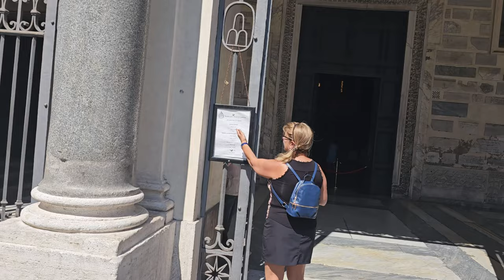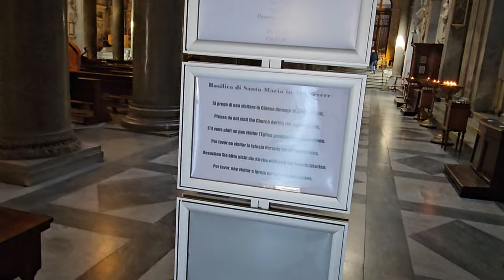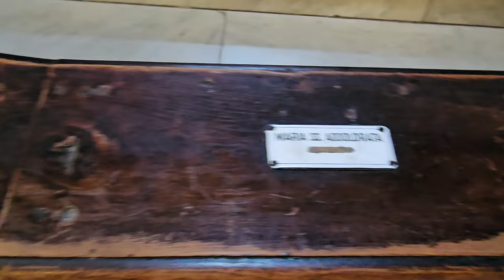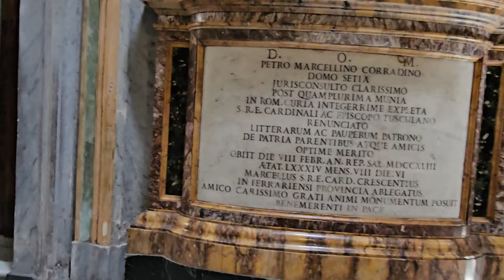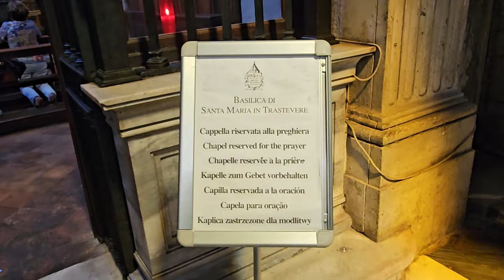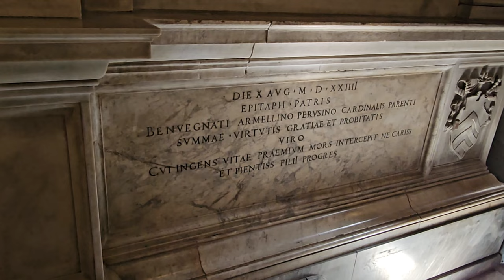BASILICA DI SANTA MARIA IN TRASTEVERE | Opinionated Horsewoman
From Wikipedia:  The Basilica of Santa Maria in Trastevere (Italian: Basilica di Santa Maria in Trastevere); English: Our Lady in Trastevere) is a titular minor basilica in the Trastevere district of Rome, and one of the oldest churches of Rome. The basic floor plan and wall structure of the church date back to the 340s, and much of the structure to 1140–43. The first sanctuary was built in 221 and 227 by Pope Callixtus I and later completed by Pope Julius I. The church has large areas of important mosaics from the late 13th century by Pietro Cavallini. The inscription on the episcopal throne states that this is the first church in Rome dedicated to Mary, mother of Jesus, although some claim that privilege belongs to the Basilica di Santa Maria Maggiore. It is certainly one of the oldest churches in the city.

New Phone? Try the CaseBorne!
K18 Hair on Amazon
Olaplex Bond Build on Amazon
Laruce Beauty! Luxurious VEGAN and CRUELTY-FREE Brushes:
Madam Glam NY - nail care using my code
OpinionatedHorsewoman30
Kitsch Designer Hair Products or use my code
OpHorsewoman15

All opinions expressed in these videos are honest and my own.